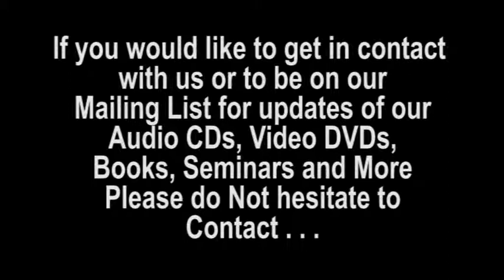Stand Firm Part TWO. Be that Man Men,s Ministry 2013 Graduation Message. Rev C Francis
Part Two of the Be That man Men's School of Ministry Graduation Message.